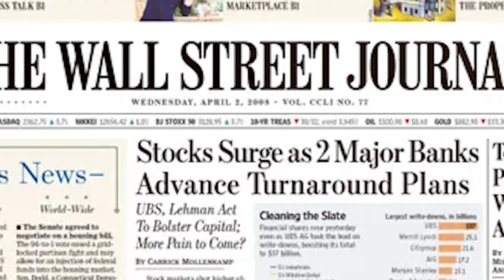আমেরিকার ‘নাকের ডগায়’ বসে গো'য়েন্দাগিরি করছে চীন!ওয়াল স্ট্রিট জার্নাল প্রতিবেদন প্রকা।Pundro TV News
Report Name:আমেরিকার ‘নাকের ডগায়’ বসে গো'য়েন্দাগিরি করছে চীন!ওয়াল স্ট্রিট জার্নাল প্রতিবেদন প্রকা।Pundro TV News
Reporter: